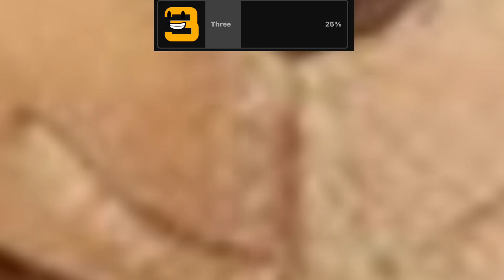Battle mayhem episode 2 eliminate the players